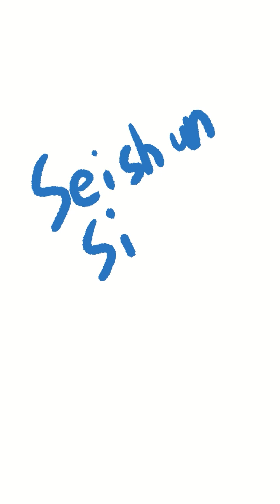💎후지이카제🔹Fujii Kaze - 청춘병 / Seishun Sick & My Croquis💙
🔹ep_4
좋아하는 노래
💎illust&motion - @chilly_paper_💙
칠리페이퍼 줄여서 '치리'로 불러주세요.